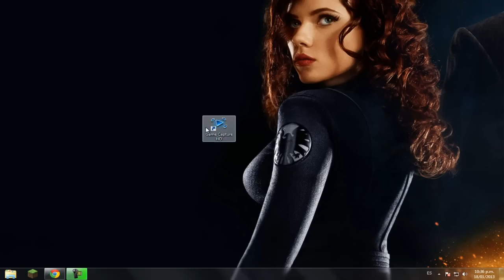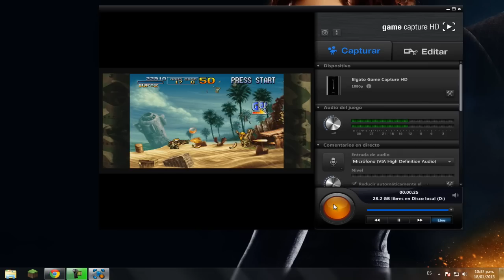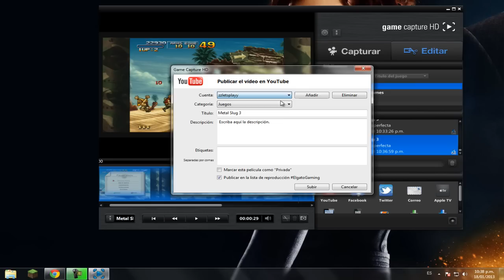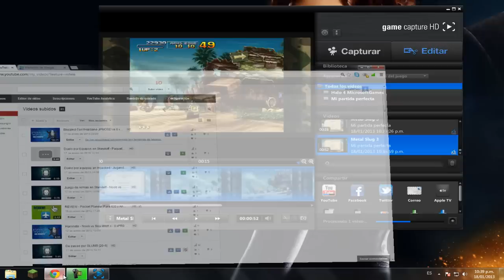[TUTORIAL] Como hacer un Gameplay Rapidamente con la Capturadora ElGato Game Capture HD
Gamertag: xXxD3adL0ckxXx

Aquí les dejo el link del primer tutorial que hicimos con la capturadora elgato donde se habla mas especificamente de las configuraciones del software:

Y para los que quieren saber cuanto cuesta y mas sobre las especificaciones de la capturadora les dejo el link de la pagina elgato:

Un Saludo Youtuberos! Denle Like manita hacia arriba.